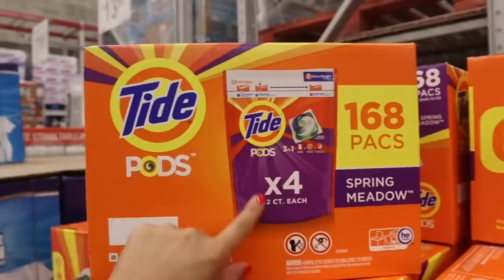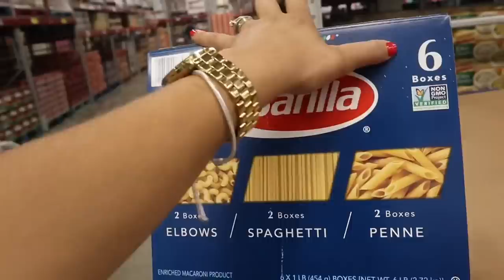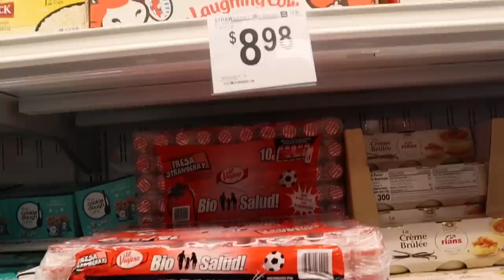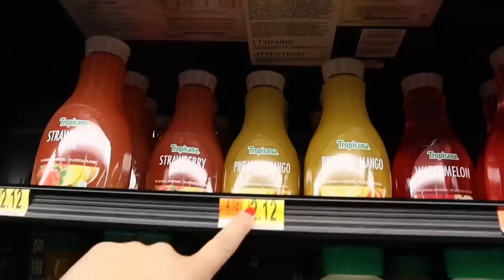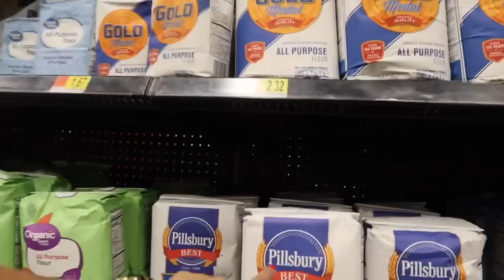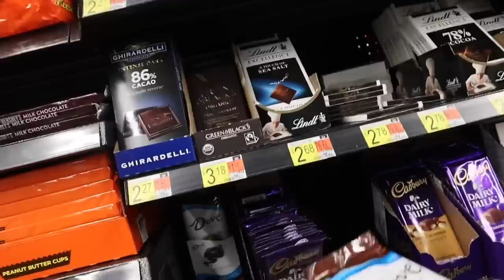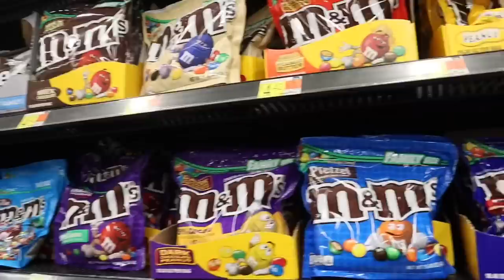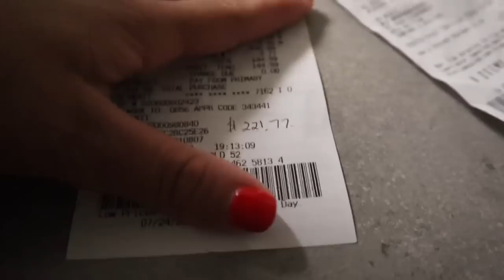COMPRAS DO MÊS NO SAM’S CLUB - Walmart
Oii galera !! Bem vindos mais um vez no canal, No Vlog de hoje levei vocês junto comigo para as compras do mês no SAM’S e no WALMART mostrei preços e coisa que compensa pra mim compra em casa um deles.

Galera esse aqui é o canal da Vanessa ↙️

Dizzy + Rock angel + Waves + Vibe With Me + Zoned Out + Love Mode + Classic

God bless.